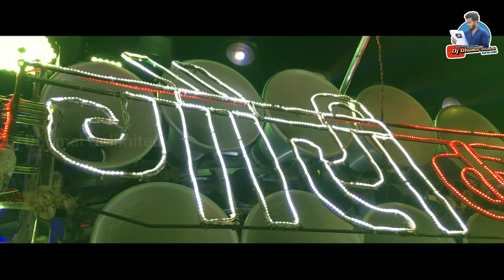♥️ Top Qawwali - Teri Rehmato Ka Dariya - Top Dhumal - Gouri Kripa Dhumal Durg के धुन में ♥️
• आज आप देख रहे है - गौरी कृपा धुमाल दुर्ग
• Category - Music
• Song - तेरी रहमतों का दरिया सरेआम चल रहा है
• प्रोग्राम - रायपुर उर्स